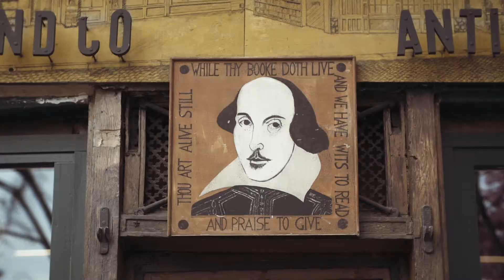Ile de la Cite Tour: Notre Dame, Sainte Chapelle & La Conciergerie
A complete tour of Ile de la Cite, including Notre Dame, Sainte Chapelle & La Conciergerie.